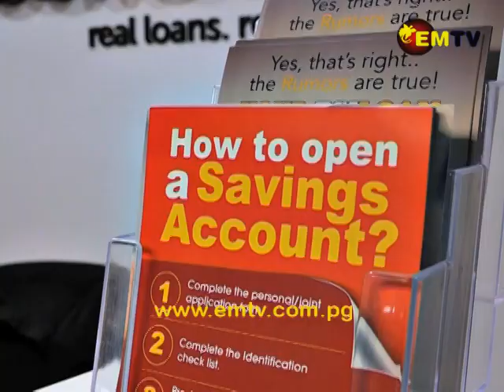Kina Bank to Support Financial Education Strategy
Kina Bank CEO, Greg Pawson, has promised to support the Financial Education strategy, in collaboration with the Central Bank.
Formerly, ANZ PNG, along with the other commercial banks were active partners of the strategy to ‘bank the unbanked’ by 2020, an initiative of the government of the day.